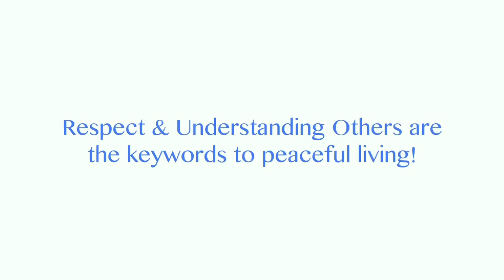Do One thing for Diversity - One minute film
A one minute message by Junior Reporters in MIL Programme at Doha Centre for Media Freedom